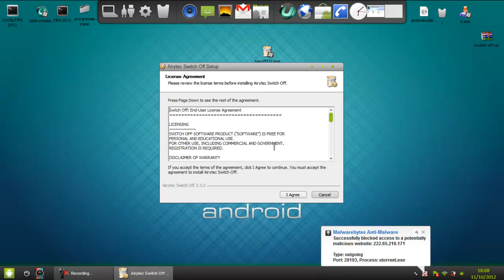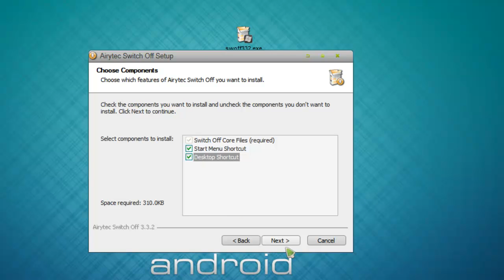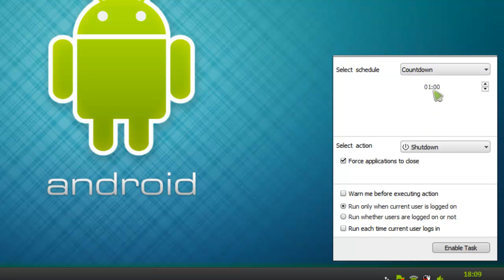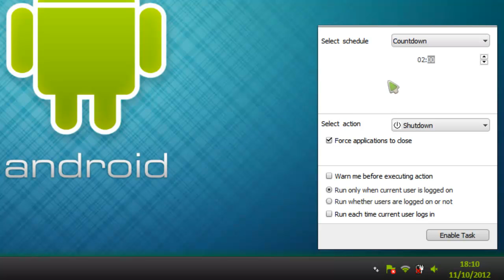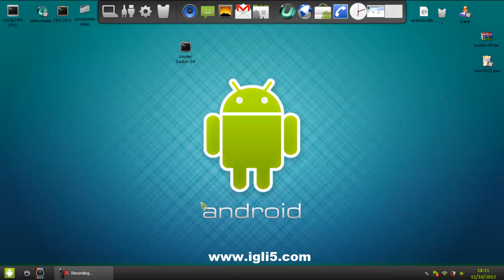برمجة الحاسوب على أن يغلق في أي وقت تريده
رابط تحميل البرنامج تجده على هذه الصفحة

㋡═☞- ㋡═☞- ㋡═☞ 【huhu】【1981】【ful2】 ☜═㋡ ☜═㋡ ☜═㋡